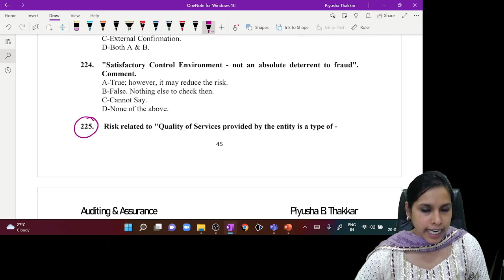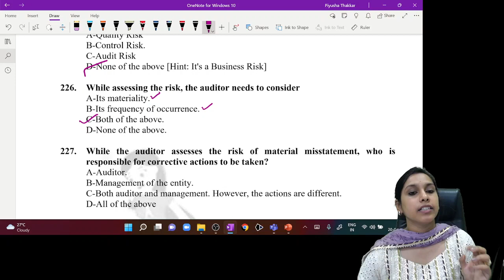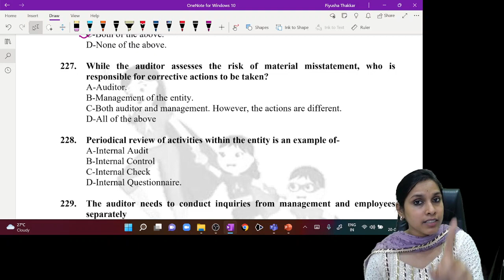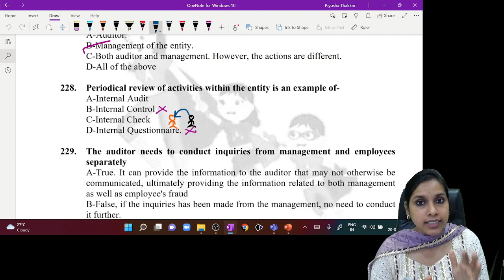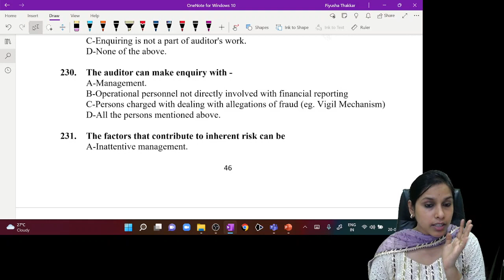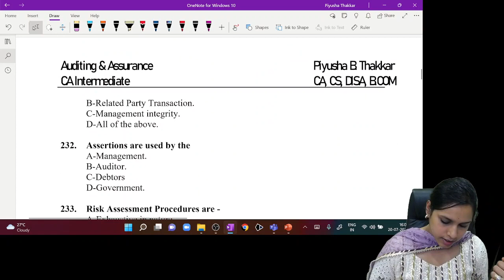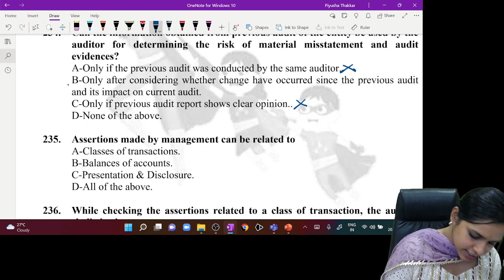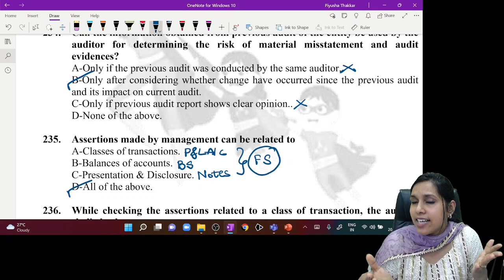Standards Of Auditing SA315 | MCQ Live Session 11 | By CA Piyusha Sarda Thakkar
This is MCQ Live Audit Session for Company Audit by CA Piyusha Sarda.
Learn CA Inter Audit, from one of India’s finest faculty. We will ensure that you pass your exam with flying colors and also get a practical understanding of Audit.
In this video, we are covering the MCQ of SA 35.